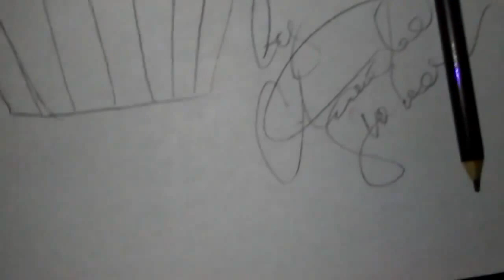HOW TO DRAW A CUPCAKE [720]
WASSUP GUYS

ADD ME

Mad Drawing facebook